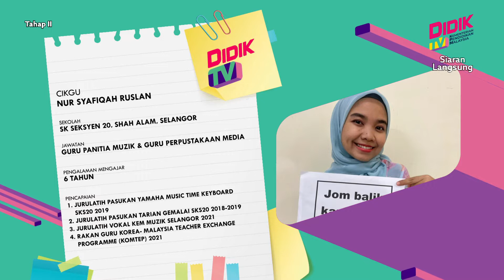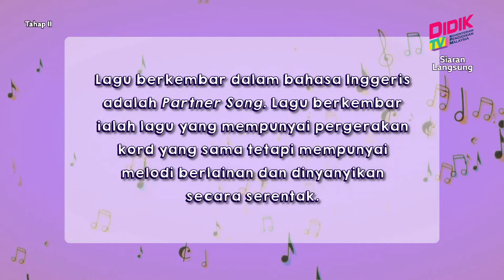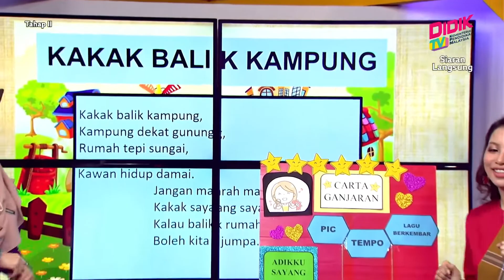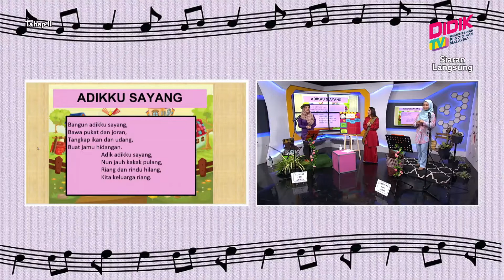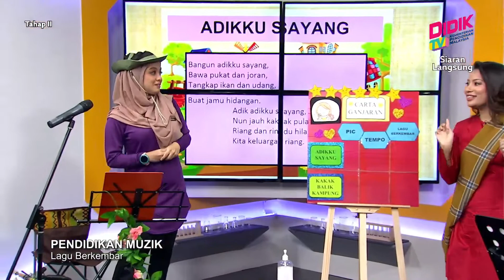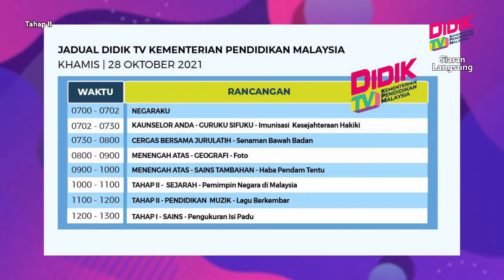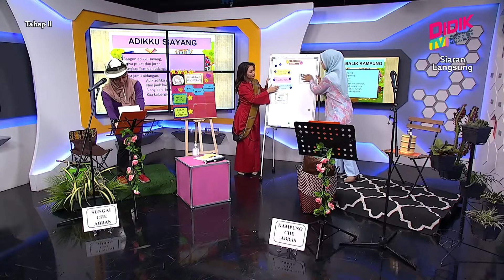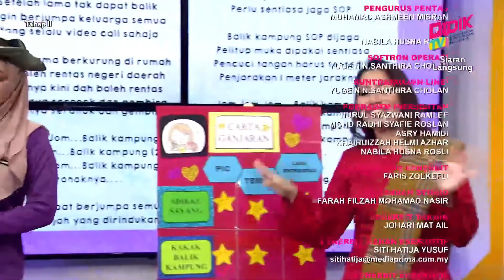Tahap II (Tahun 4 - 6) | Pendidikan Muzik - Lagu Berkembar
Tajuk: Pendidikan Muzik - Lagu Berkembar
Guru: Nur Syafiqah Ruslan & Fatin Amirah Ismail